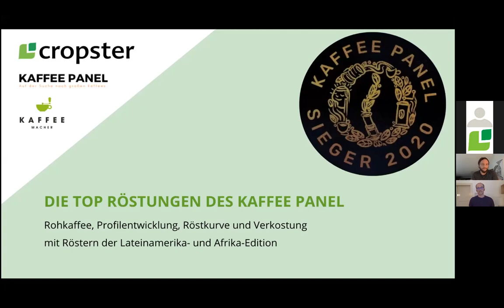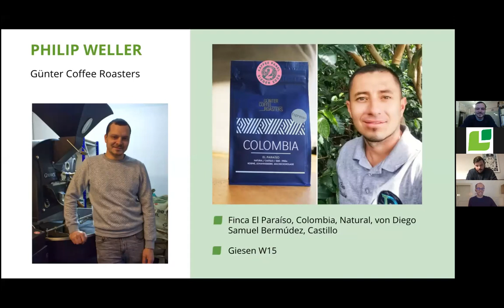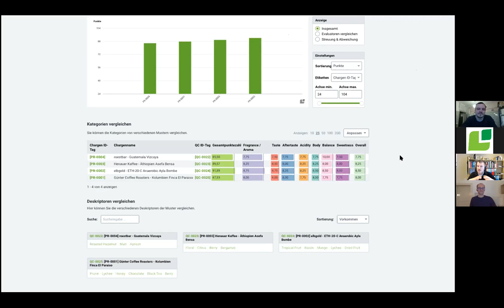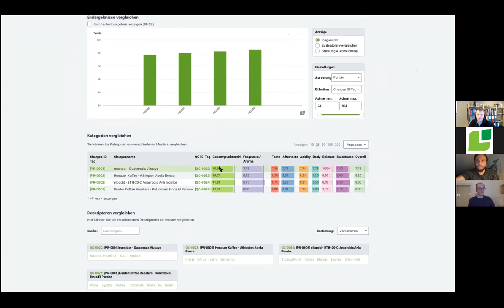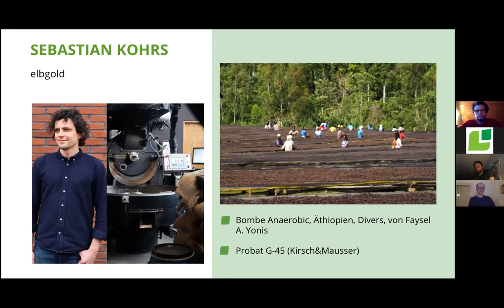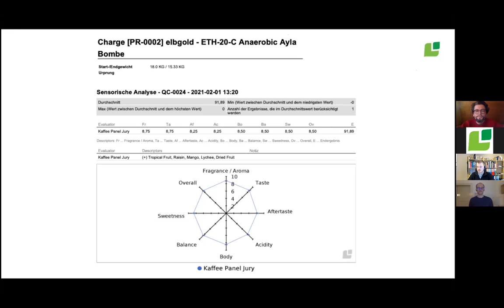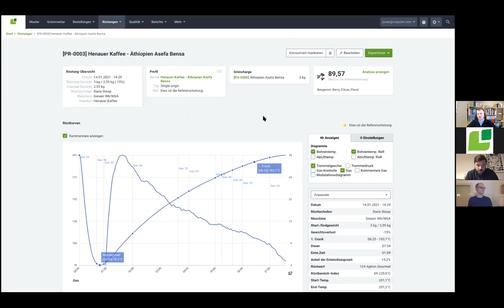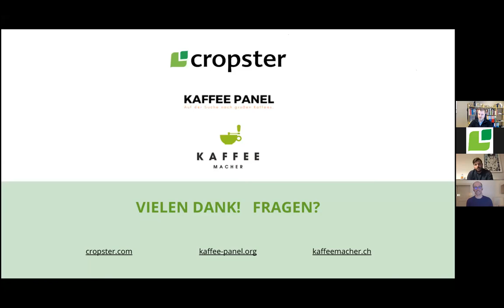Cropster & Kaffee Panel 1: Die Top Röster Live im Interview (Afrika & Lateinamerika)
Wie erzielt man eine Top-Platzierung beim Kaffee Panel der @Kaffeemacher ? Wie wählt man den Rohkaffee aus, entwickelt das Röstprofil und welche Röstkurve wählt man um das gewünschte Geschmacksprofil zu erreichen? Wer könnte uns bessere Antworten geben als die Röster der Kaffee Panel-Editionen Lateinamerika- und Afrika? Wir haben 4 top platzierte Röster eingeladen, ihre Röstkurven mit uns zu teilen und einen exklusiven Einblick in ihre Herangehensweise zu gewähren.